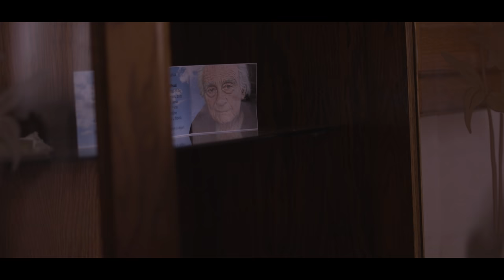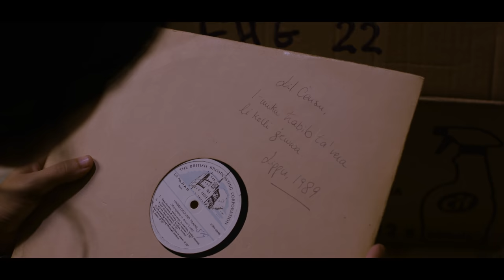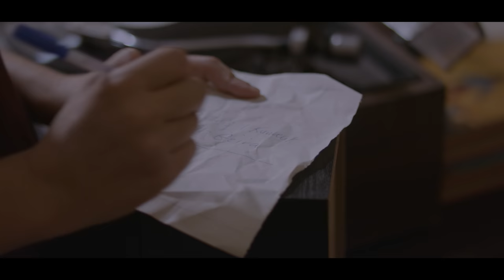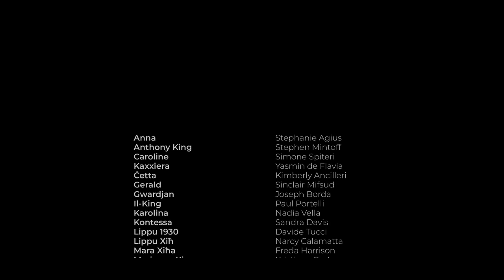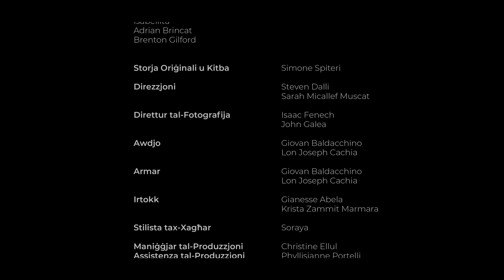Ir-Rużinjol u l-Warda – Chalet Episode 1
Caroline tinsab f'mument f'ħajjitha fejn tħossha li tilfet kollox. Waqt li tkun qed tizbarazza d-dar ta' missierha wara mewtu tiskopri LP b'messaġġ stramb li jibgħata f'dar li kienet ta' xiħ jismu Lippu.

Direzzjoni : Sharp Shoot Media
Produzzjoni:  GO Originals